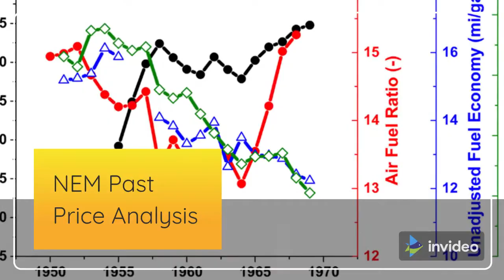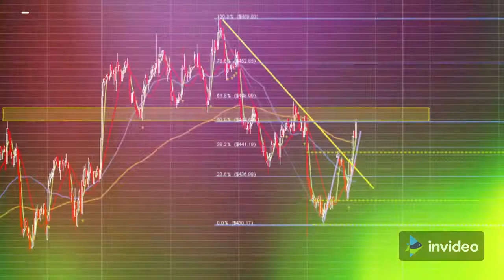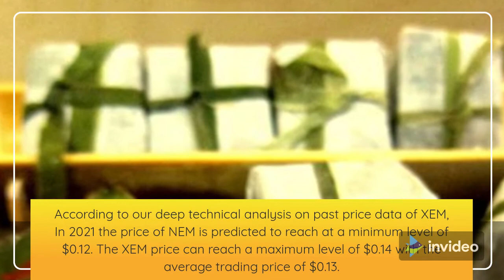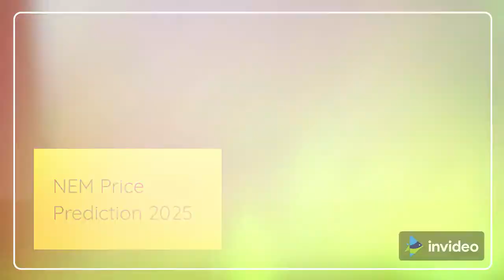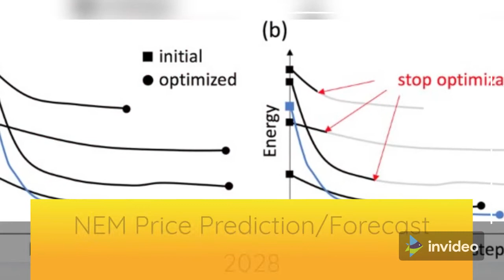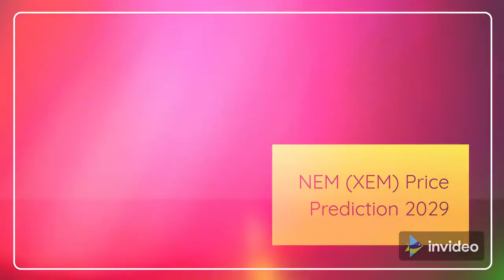NEM Price Prediction 2022, 2025, 2030 XEM Price Forecast | Cryptocurrency Price Prediction